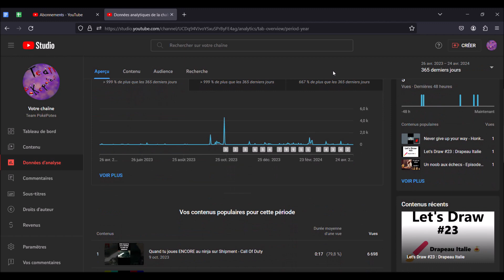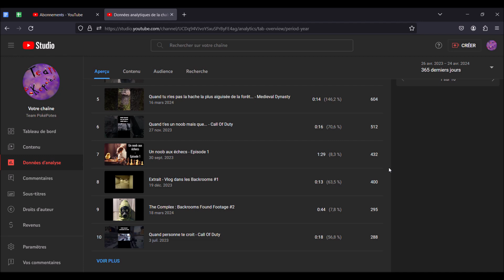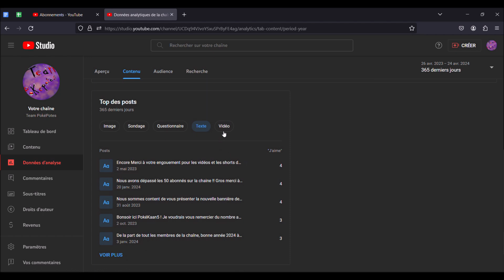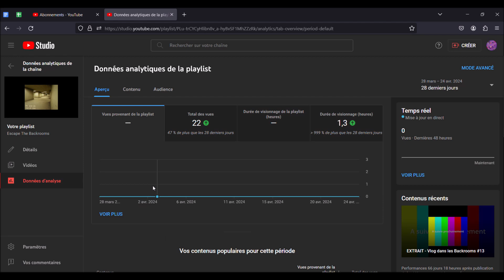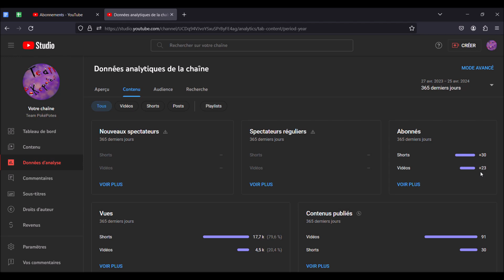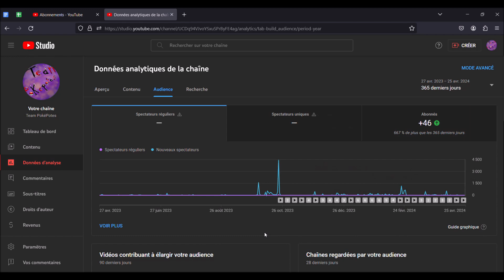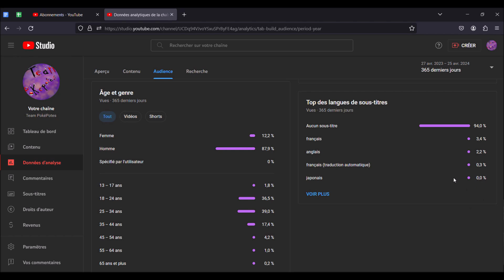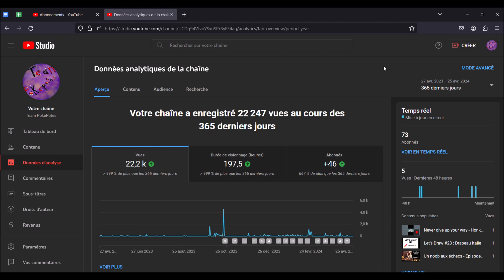SAR Team PokéPotes 6 Partie 2/2 : Les Statistiques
SAR c'est une petite série de vidéos qui sort pour fêter les anniversaires de mes chaines YouTube, et pour la 6ème fois, go pour la Team PokéPotes !

Musiques : Pokémon Sword and Shield- Brand New World (Lo-fi Remix0